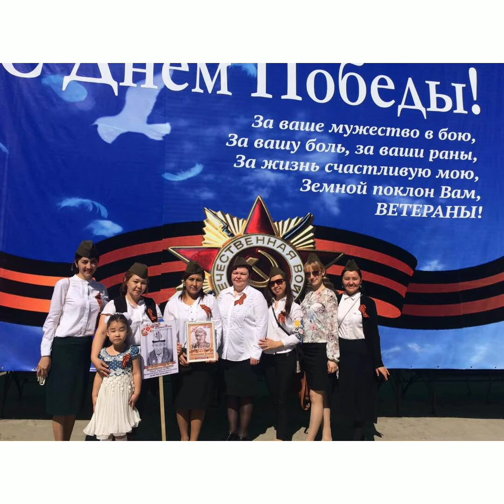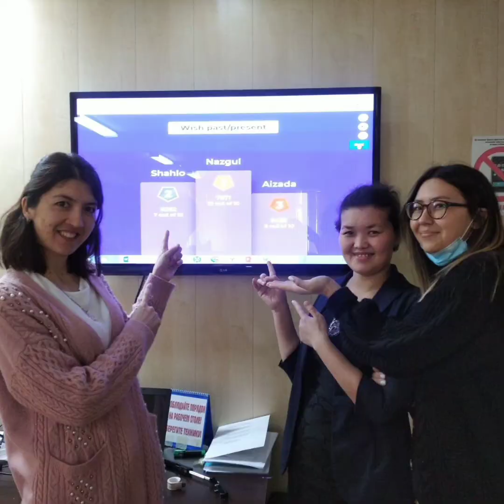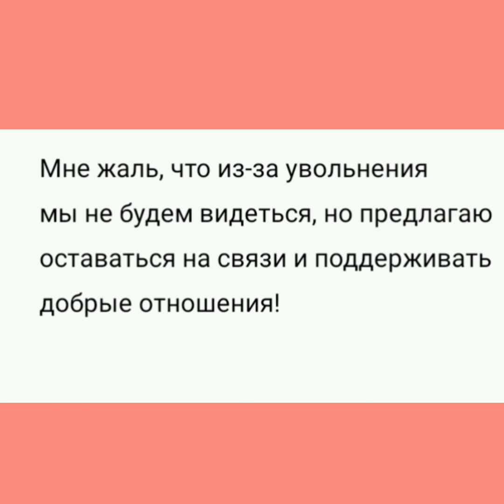Вы лучшие , спасибо, что были рядом! Мои коллеги, УВК.ШГ #29. 2011-2021 уч.г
Спасибо судьбе за встречу с чудесными людьми, которые стали моими коллегами. С вами мы пережили немало разных грустных и счастливых моментов. Благодарю вас за помощь и участие, поддержку и взаимовыручку! Пусть ваш коллектив остаётся таким же дружелюбным и сплоченным. Мне жаль, что из-за увольнения мы не будем видеться, но предлагаю оставаться на связи и поддерживать добрые отношения!
Вы лучшие , спасибо, что были рядом!